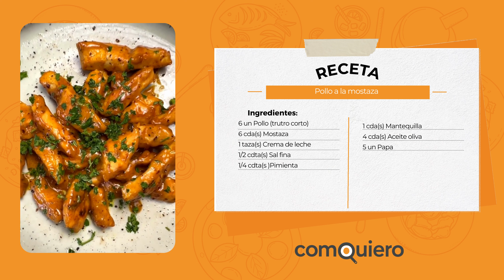¡Rico, rico! Pollo a la mostaza 🍗🔥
Amamos todas las recetas que se pueden hacer con pollo 😍🍗 Hoy les dejamos un clásico pollo a la mostaza con tiritas de pollo al sartén, rico, rápido y fácil. Esta receta les va a salvar cualquier almuerzo!!